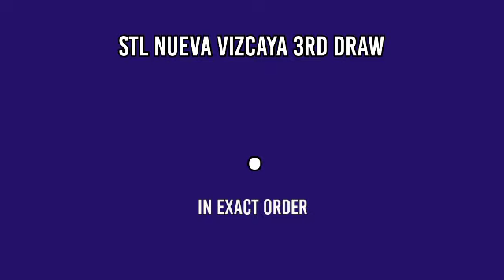2ND DRAW STL NUEVA VIZCAYA RESULT 3PM TODAY May 24, 2022 AFTERNOON DRAW RESULT STL PARES